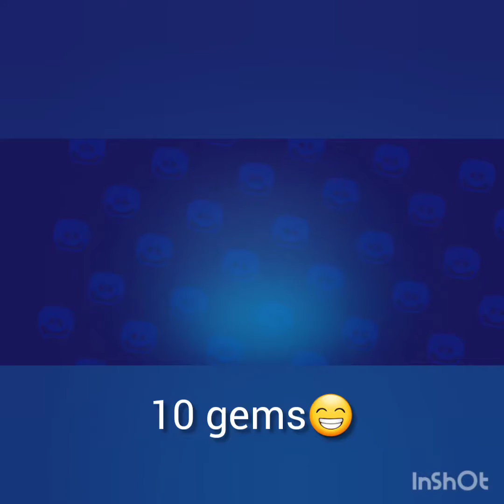Getting gus to rank 8 100 trophys PT2 the goal is to get gus to 250 trophys on power lvl1 challenge😁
like and sub and go drop a sub for dimopro_xdb he definitely deserves it